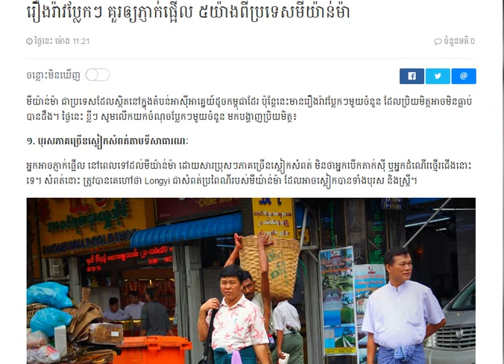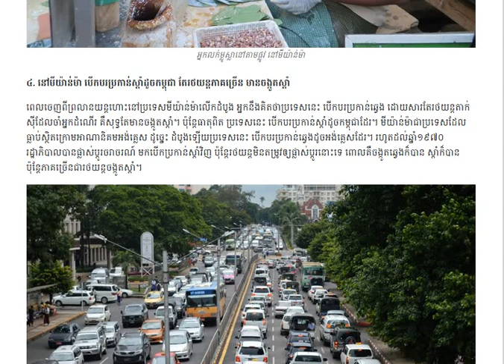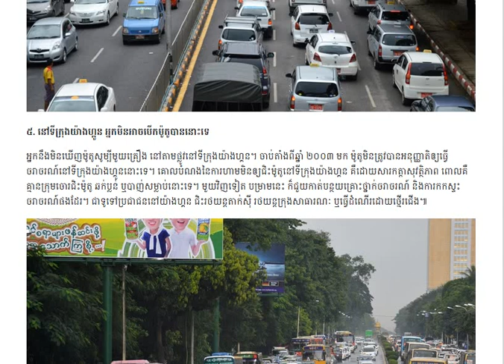រឿងរ៉ា​វប្លែកៗ គូរឲភ្ញាក់ផ្អើល ៥យ៉ាងពីប្រទេសមីយ៉ាន់ម៉ា